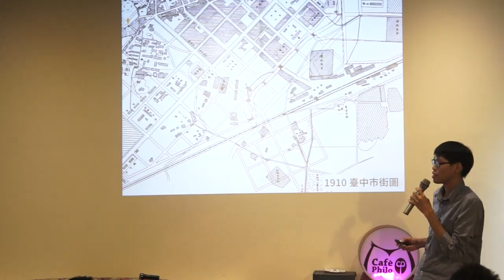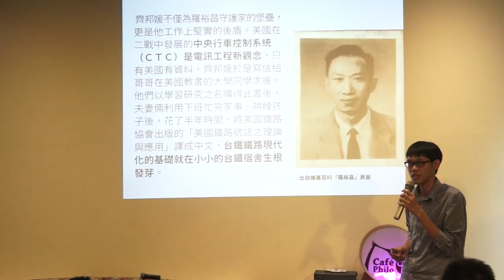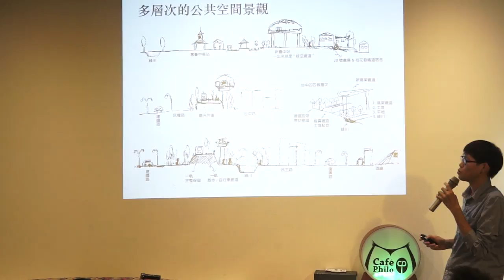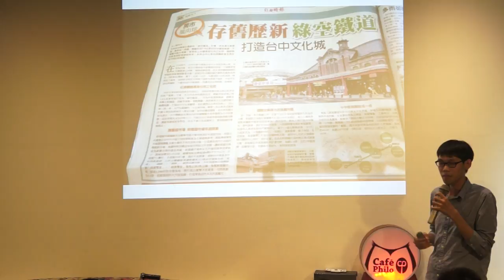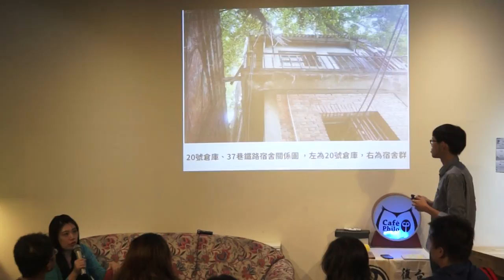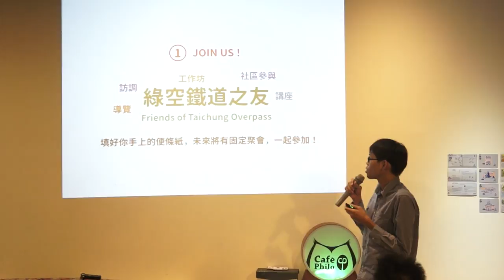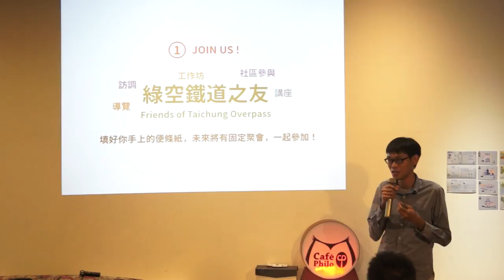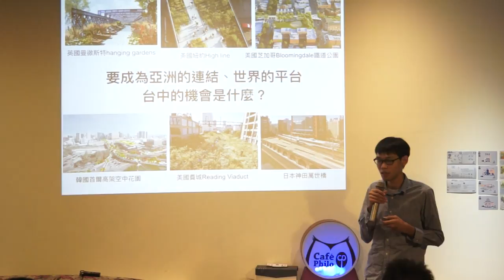20151016 【哲學星期五＠台中】─「臺中綠空鐵道軸線計畫II：市民共築城市的未來想像」 Part 2－與談內容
台中的城市起源，我們是否曾經思考過？每天走過的街道，既熟悉又陌生，不曾有人告訴我們從哪裡來，未來我們又該從哪裡去。隨著鐵路高架，拔地而起的樁，擋住了熟悉的視野。長期以來有人告訴我們，「高架鐵路是幸福保證」，鐵路阻隔了發展，但仔細思考鐵路又阻隔了什麼？100年前，縱貫線在台中通車，是這個城市發展之始，一個因鐵道而生的城市，我們卻飲水忘本。

「綠空鐵道」的發想，從尋找在城市生活的認同感出發，串連了100年前規劃的台中舊市區。這裡是這座城市的靈魂，不久的將來，人們將從故鄉玄關的「火車路空」上走過，用不一樣的角度看這個城市的過去與未來。在啟航前往未來的此刻，台中市區改正100年後的今天，該由誰來決定這個城市的樣貌？這條承載人們記憶的鐵道，更應該讓每位市民都參與其中。

綠空鐵道的下一步，歡迎關心台中城市發展的朋友們，於本週哲五一起來了解這個城市起源的記憶載體，繫著臺中的過去與未來的「綠空鐵道」，讓台中這座城市的靈魂，可以不再失去。這是一場台中的文藝復興運動，也是一場台中的公民復興運動，綠空鐵道的未來，是由每位市民共築創造。

【時間】2015/10/16 (五) 19:30 ~ 21:30
【主持】格魯克 | 台中文史復興組合發起人
【主講】呂家華 | 台大政治所公共行政組碩士生
蔡承允 | 台中文史復興組合成員

【策劃行政】林俞辰、楊宗澧【海報設計】賴怡伶【開場主持】何鎧亘、高佳薏【攝影】廖家瑞、潘惠閔、施蘊芳【錄影】許文烽、許淑惠、林呈翰、許華倩【網管】楊宗澧【摘要】林俞辰、許華倩、施蘊芳【行政協力】林信榮、陳沛依、邱嘉緣、張珮綺

【參考資料】
臺中綠空鐵道軸線計畫 Taichung Overpass